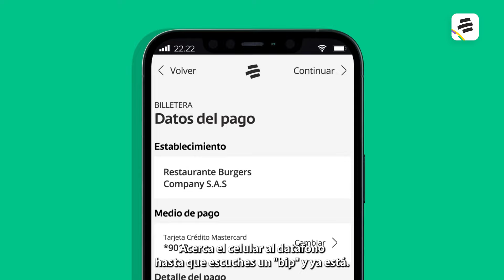Sé Apptivista. Aprende cómo pagar todo de una con tu Billetera Móvil | Bancolombia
Olvidar la billetera en casa ya no será un problema. Así puedes pagar con tu Billetera móvil usando tu celular. Con tu App Bancolombia, haz todo más fácil, úsala y vuélvete Apptivista.